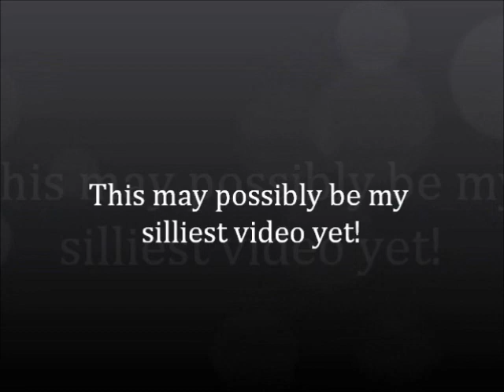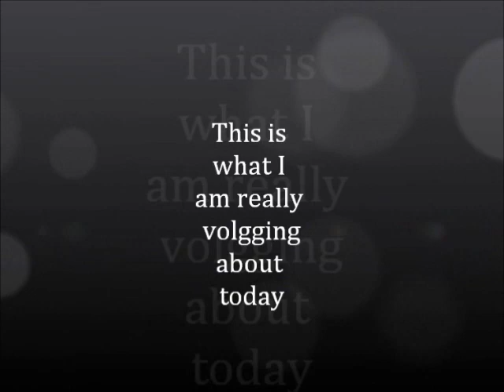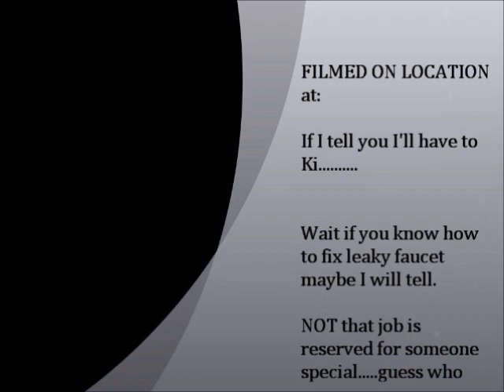Are you my Buddy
why can't I call my butch friend Buddy? A Femmes' take on Pronouns or is it adjectives whatever.